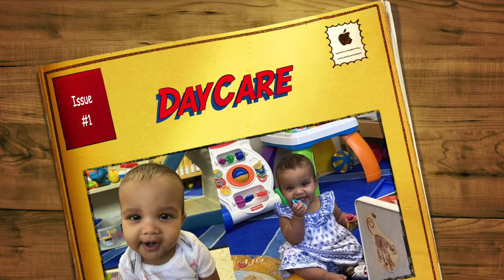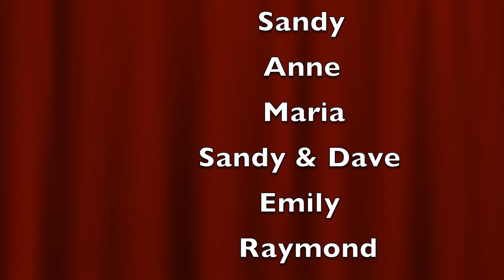Hope 1st Year of Life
Welcome to Hope 1st Year of Life. In this video you will see how Princess Hope fill everyone with joy that she crosses. Princess Hope is an amazing little girl, she is so smart and strong for her little self. You will love to see more of her, so hope you enjoy this video.Hope1st BDP21